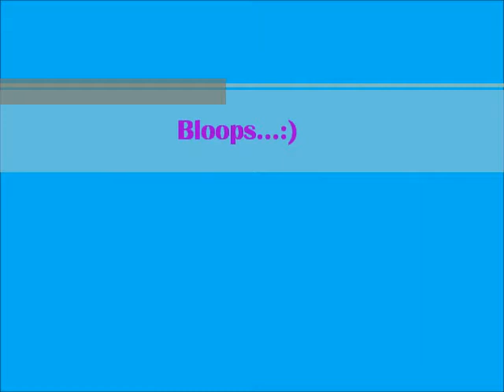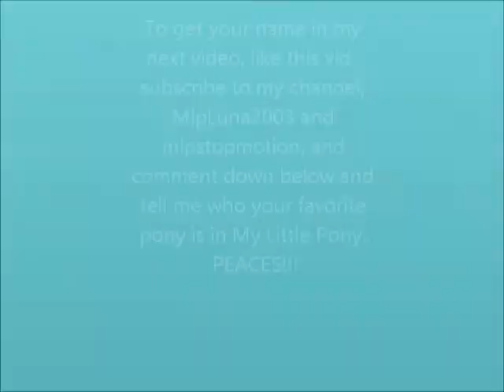MLP Travel to Friendship ep.1 (embarrassing sister)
OMG! This is my first video on YouTube and my first video on my series... Like I said in my video, if you want your name to be in my next video, Thumbs Up, subscribe to my channel and mlpstopmotion because I recommend her channel if you want more videos like mine, and comment down below on who your favorite pony is...

Cadence and Twilight just moved to the Crystal Empire from Ponyville because Cadence needed to take care of her kingdom and Twilight felt lonely, Rarity, Rainbow Dash, and Pinkie Pie are the populars and Rarity left to go to a resort, so Rainbow and Pinkie made a new friend. What will Rarity say when she comes back?